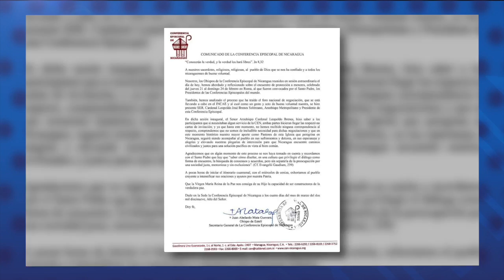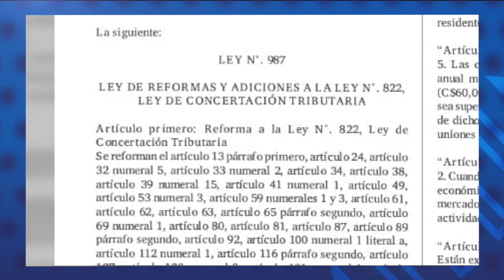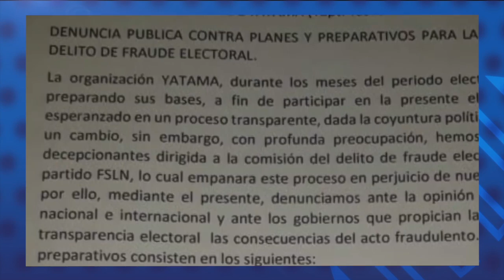Reporte de Noticias | Obispos aún no han sido invitados al diálogo en Nicaragua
La Conferencia Episcopal de Nicaragua informó este lunes que no ha recibido ninguna invitación del Gobierno de Daniel Ortega, para participar en el Diálogo Nacional con la Alianza Cívica por la Justicia y la Democracia. Los obispos explicaron que el cardenal Leopoldo Brenes ya había anunciado a los miembros de la mesa de negociación, que si necesitan algún servicio de la Conferencia, deben solicitarlo con una carta de invitación. Hasta esta fecha, esa carta no ha llegado.